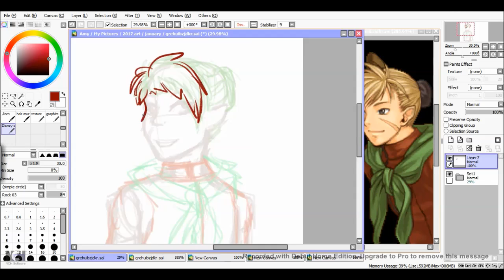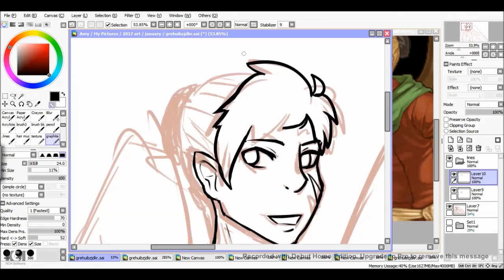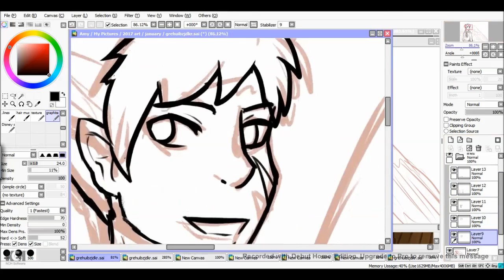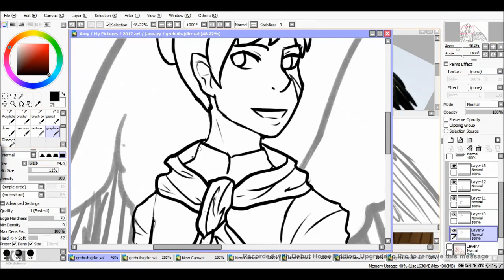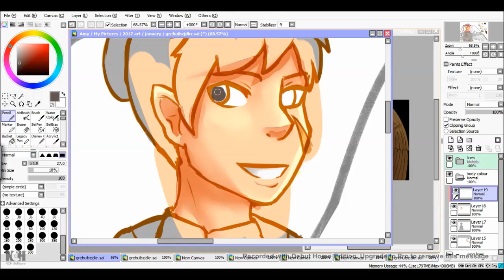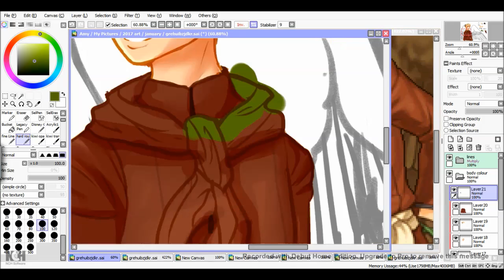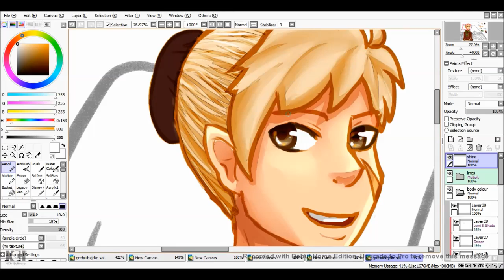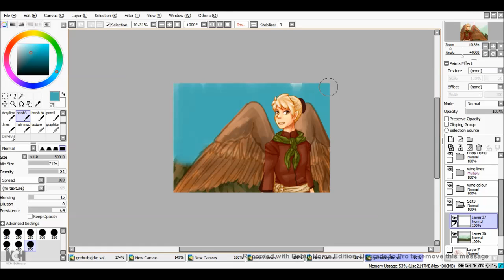Fire Emblem Speedpaint: Janaff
Drawn in Paint Tool SAI with a small Wacom tablet.

             Rally the Spirit-Path of Radiance soundtrack